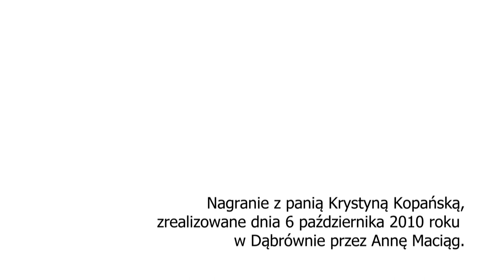Archiwum Nasze Opowieści Krystyna Kopańska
Archiwum Nasze Opowieści